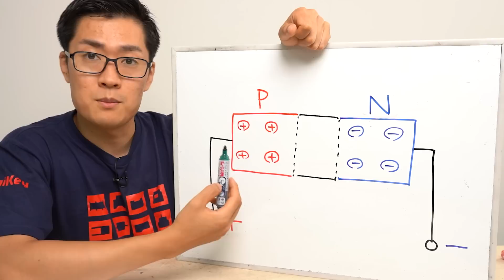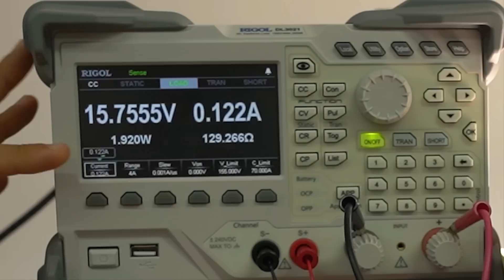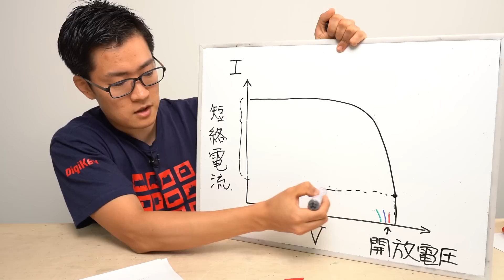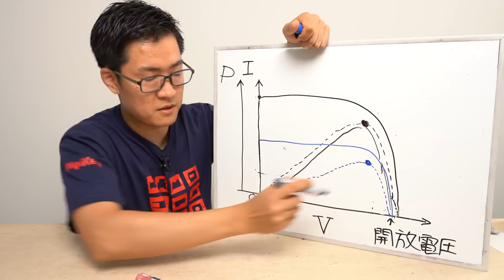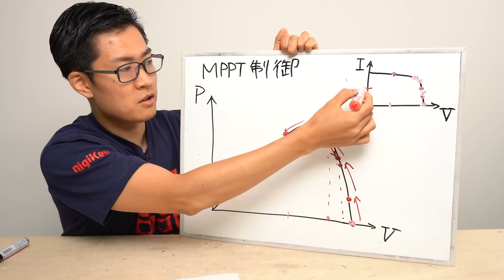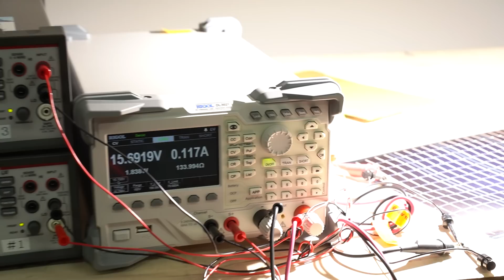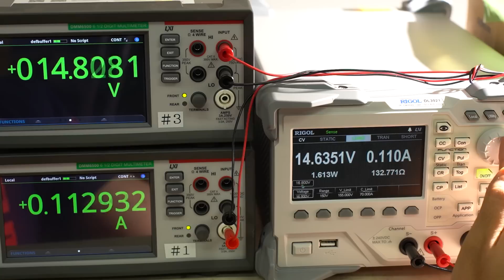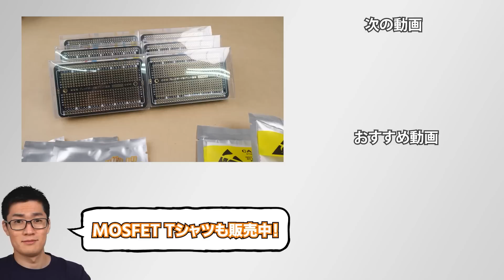太陽光パネルから最大電力を取り出すMPPT制御について解説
今年もDigiKey Back2Schoolの季節がやってきました!
学生の工作プロジェクトを応援するためのキャンペーンです｡
今回はなんと最大1000ドル分のDigikeyで使える商品券が当たります!
応募方法は名前と､高専 or 大学のメールアドレスを入力するだけなので簡単です｡
ちなみに昨年は日本から数名当選しました｡

◤目次◢
00:00 ソーラー発電に必須のMPPT制御についての解説です
00:31 今年もBack2Schoolキャンペーンの時期がやってきた
01:23 太陽電池についておさらい
02:04 太陽電池の特性を確認
05:08 発電特性について解説
07:10 電力と電圧の関係とは
08:54 MPPT制御についての解説
11:36 パワコンは何をしているのか
13:23 人力でMPPT制御に挑戦
15:23 他の発電方式との関係性について
17:25 今回のまとめ